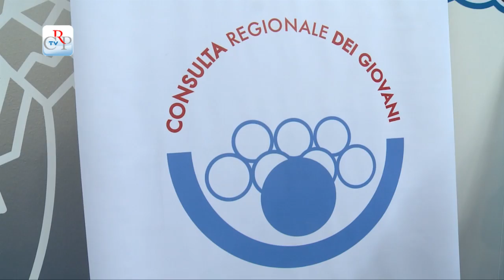La musica come occasione d'incontro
In una Sala Argento traboccante di pubblico si sono esibiti sabato al Salone del Libro il coro e l'ensamble musicale del Collegio universitario Einaudi di Torino.
L'appuntamento, in collaborazione con la Consulta regionale dei Giovani, ha avuto come filo conduttore la musica come occasione d'incontro.
Prima dell'esibizione, che ha alternato musiche di Jean Baptiste Lully, Karl Jenkins, Kurt Weill e Michael Nyman all'interpretazione dei temi di punta dei cartoon Disney, il presidente del Collegio Donato Firrao ha sottolineato come l'occasione regalata dalla comune passione per la musica permetta agli studenti universitari, residenti in Collegio e non, di continuare l'attività musicale in parallelo alla carriera universitaria.